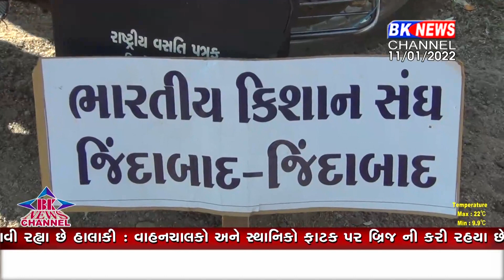ડીસામાં આજે ભારતીય કિશાન સંઘના કાર્યકરો ધરણાં પર ઉતરી આવ્યા હતા